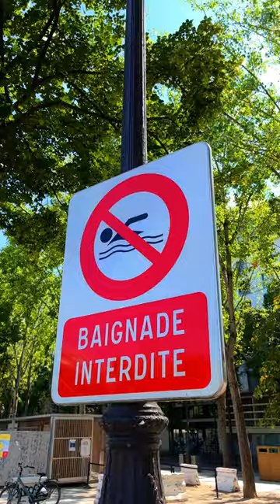Canal de l'Ourcq | Summer in Paris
This is the Canal de l'Ourcq located in Paris 19th arrondissement in the summer.